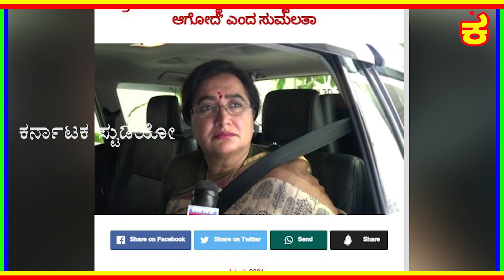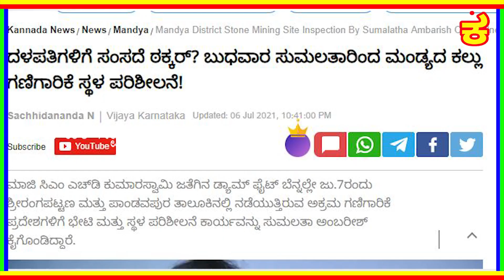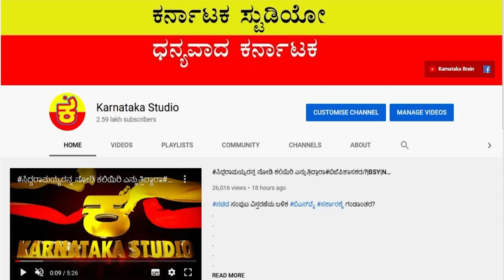ಅಂಬಿ ಕಾಲಿನ ಧೂಳಿಗೂ ನೀವು ಸಮರಲ್ಲ#ಸುಮಾ ಸಿಂಹ ಘರ್ಜನೆ! |SUMALATHA AMBARISH |HDK |MANDYA |SIDDARAMAIAH |JDS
ಸಿದ್ದು ಬಳ್ಳಾರಿ ಪಾದಯಾತ್ರೆ ನೆನಪಿಸುತ್ತಿರೋದೇಕೆ ಈ ರೆಬೆಲ್ ಲೇಡಿ?